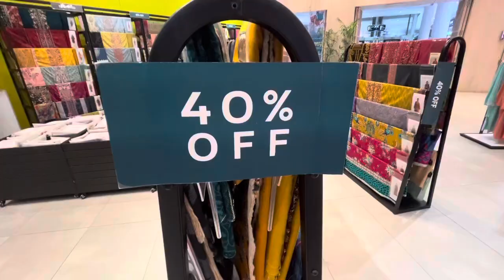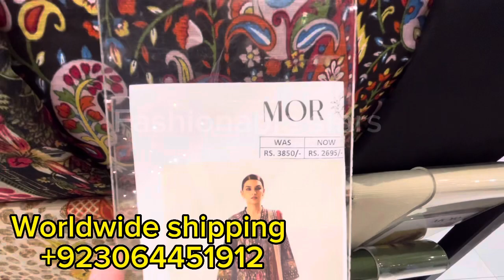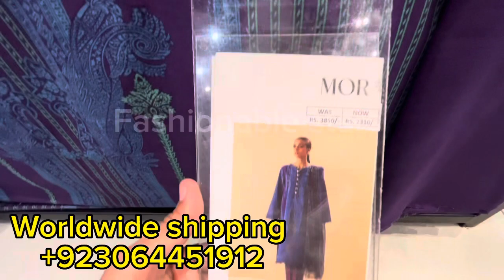Beechtree Flat 40% OFF Winter Sale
Khaanijee Vloge
Fashionable stars
Jeya vlogs
Shopping with momna
Seemi Kanwal
Misbah beauty tips
Manno Vlogs
ORGANIC FASHION
Khani Vlogs
Uzmajee Vlogs

beechtree winter sale,beechtreewintercollection,beechtreewintersale,beechtreewintersale,beechtreewintersale2022,beechtreeviralsale,beechtreeonlinsale,beechtreenewcollection,beechtree sale,beechtreenewyearsale,beechtreesale,beechtreesaletoday,beechtreesalewithprice,beechtreepakistan,wintersale,beechtree,